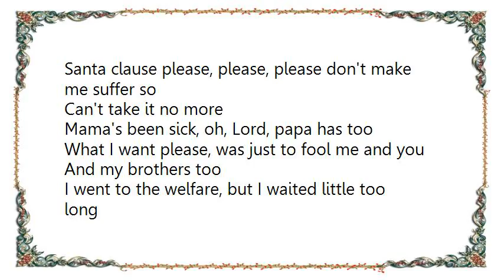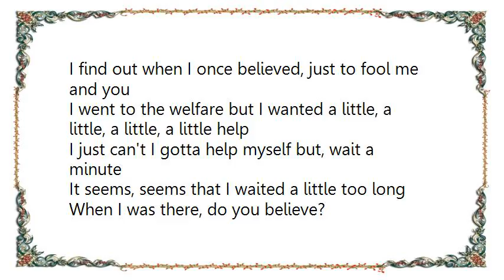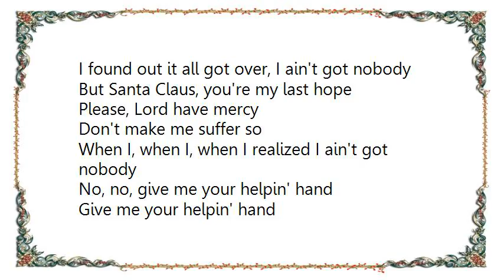James Brown - Santa Claus Santa Claus Lyrics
[Lyrics James Brown - Santa Claus Santa Claus]
I've been good, so good you know
Well, why do I have to suffer so
Santa Claus, Santa Claus
Please, don't make me suffer so

Christmas come but once a year
Oh, won't somebody please, please
Please bring me some Christmas cheer
I need a Christmas cheer
Santa clause please, please, please don't make me suffer so
Can't take it no more

Mama's been sick, oh, Lord, papa has too
What I want please, was just to fool me and you
And my brothers too

I went to the welfare, but I waited little too long
And the little I had when I started
Couldn't know it was all gone

Lord, I've been good, oh, so good I know
Why, why, why, tell me, do I have to suffer so
Now Santa Claus, Santa Claus
Please, please don't make me suffer so

Oh Lord, do you hear me?

Mama has been sick, God help her, papa has too
I find out when I once believed, just to fool me and you
I went to the welfare but I wanted a little, a little, a little, a little help
I just can't I gotta help myself but, wait a minute

It seems, seems that I waited a little too long
When I was there, do you believe?
I found out it all got over, I ain't got nobody
But Santa Claus, you're my last hope

Please, Lord have mercy
Don't make me suffer so

When I, when I, when I realized I ain't got nobody
No, no, give me your helpin' hand
Give me your helpin' hand